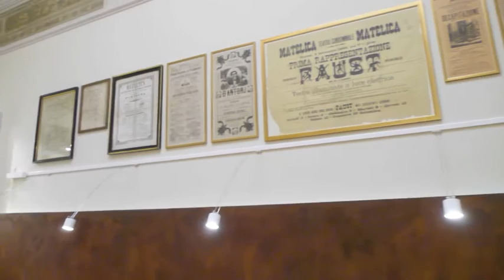Foyer " Verdicchio di Matelica"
Il Foyer del teatro Piermarini di Matelica ospita il Verdicchio di Matelica. Nuovo luogo di rappresentanza. La cultura avrà una sintesi rara da incontrare: l'arte dello spettacolo e l'arte vitivinicola: in una parola il " Genius Loci" La ricerca del benessere anche tramite la cultura del piacere e della piacevolezza.